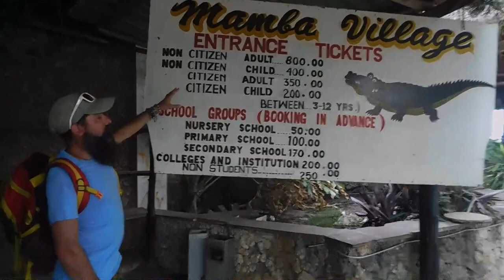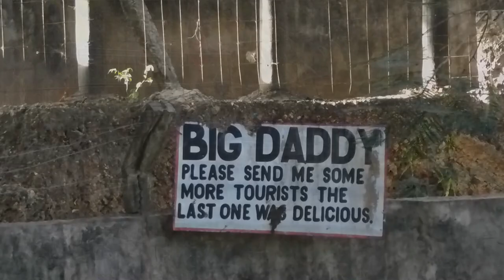Descubre la Fauna en Mamba Village: La Granja de Cocodrilos más Grande de África Oriental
Uno de los depredadores más temibles del mundo se exhibe en el Mamba Village, la granja de cocodrilos más grande del este de África.

Mamba Village es una "visita obligada" durante sus vacaciones exploratorias en la playa en Mombasa, Kenia. Su recorrido por la granja comienza con una presentación que le muestra muchas especies de cocodrilos y los valiosos roles que desempeñan en los ecosistemas del mundo y los hechos fascinantes, como la longevidad de las especies en la tierra, la fuerza de mordedura y la vida promedio. Esto le dará una mayor apreciación por estos animales prehistóricos.

Los visitantes de la granja pueden observar cocodrilos que van desde crías hasta adultos gigantes, incluido el "Big Daddy", que tiene más de 100 años.

Suscríbete y mantente sintonizado para cargas de vídeos sobre todas las cosas relacionadas con viajes -  consejos de empacar, consejos de viaje, explorar nuevos lugares, charlar con lugareños y mucho más!Suscríbete y mantente sintonizado para cargas de vídeos sobre todas las cosas relacionadas con viajes -  consejos de empacar, consejos de viaje, explorar nuevos lugares, charlar con lugareños y mucho más!